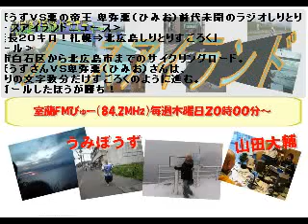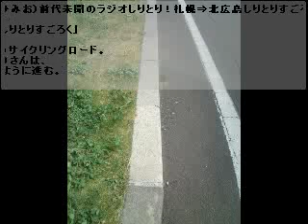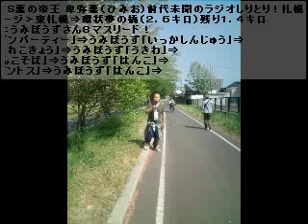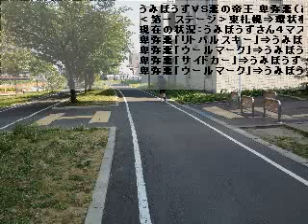うみぼうずＶＳ悪の帝王 卑弥悪（ひみお）前代未聞のラジオしりとり！2013.7.25 FMびゅー（室蘭市）放送分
うみぼうずＶＳ悪の帝王 卑弥悪（ひみお）前代未聞のラジオしりとり！札幌⇒北広島しりとりすごろく 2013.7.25 FMびゅー（室蘭市）放送分 - Captured Live on Ustream